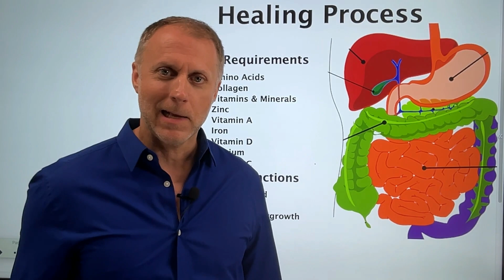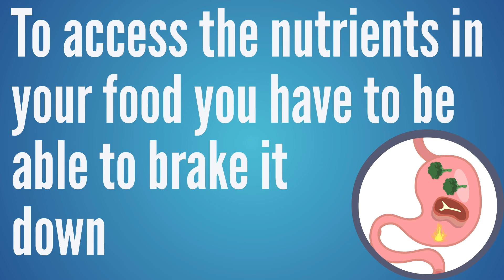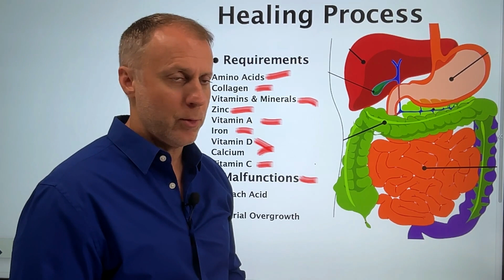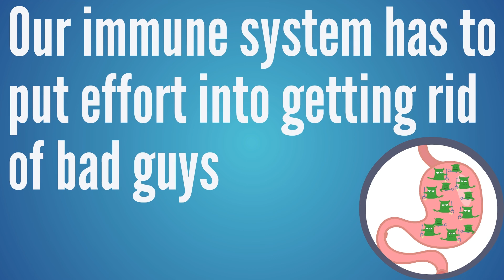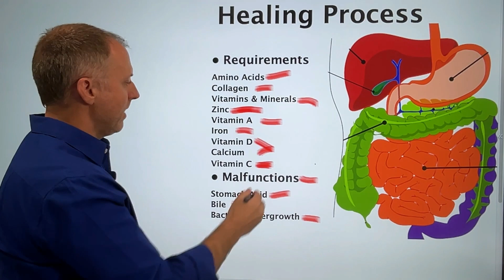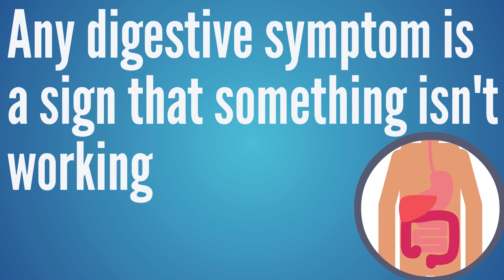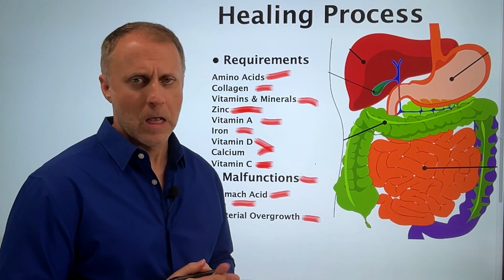Digestion's Role in the Healing Process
If you asking why won’t my injury heal, why won’t my wound heal, or you’re researching wounds that don’t heal, understanding Digestion's Role in the Healing Process can be very helpful.

If you’re dealing with digestive symptoms like bloating, reflux, constipation, diarrhea, or other signs you’re not digesting well, that can affect your body’s ability to heal.  If you’re saying my body is not repairing itself, this video can give you insights into what may be restricting the body’s ability to heal.

➤ Check Out Our KIY Membership where you can gain access to the consumer version of our Bio-individuality Coach Course